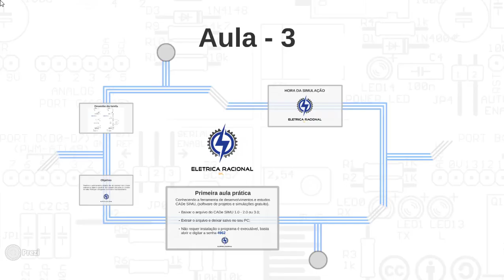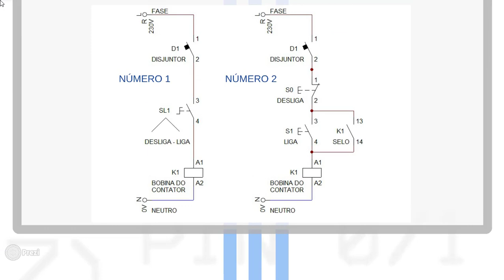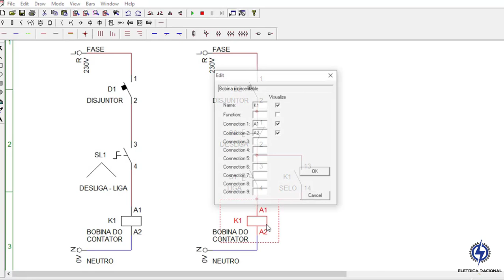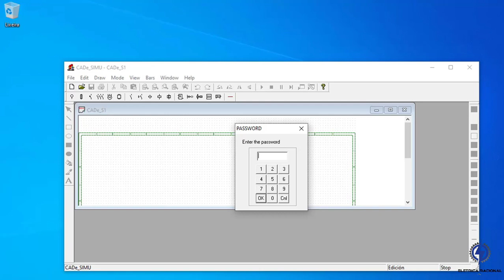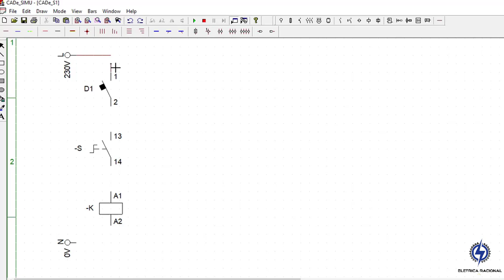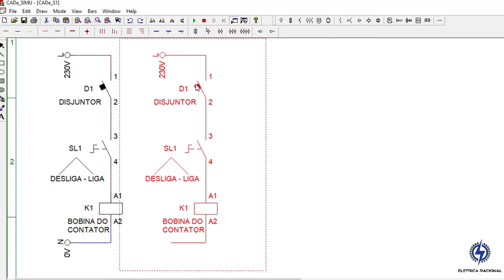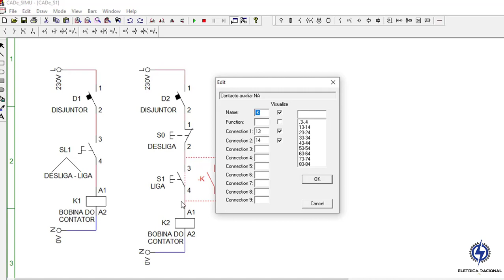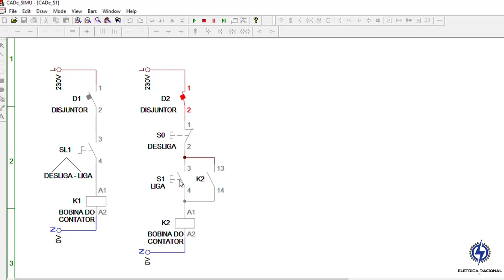Curso de Comandos Aula - 3 - Projeção de Comandos Elétricos e Simulação